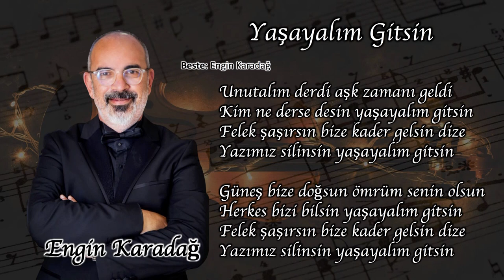Yaşayalım Gitsin - Engin KARADAĞ | ADD Bornova Şubesi TSM Korosu (2024)